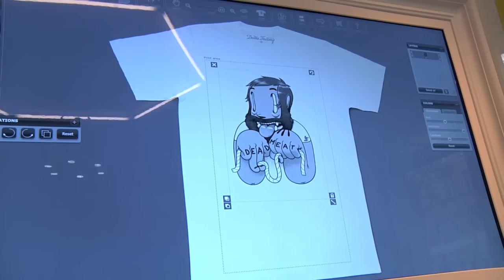Mc Bess` collection for the Dudes Factory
For our 4th collection we had the privilege to collaborate with the remarkable McBess (Matthieu Bessudo), an established French illustrator living in London, where he works for the Academy Award winning agency "The Mill". His style is a mix of influences such as Fleischer Studios' old cartoons that he actualizes by using contemporary shapes, symbols and types. Mc Bess' drawings often represent himself at the center of a surrealist world filled with food and musical references, such as amps, guitars and records. Together we created the amazing 'the Pirates are Dead' collection, including several T-Shirt designs,
a handpainted guitar, a varsity jacket and much more.
The launch of the collection on the 6th of April was a huge success, thanks to all the visitors, supporters and friends! A combination of an interactive exhibition, a cozy get-together and a live rock concert made it unforgetable, even though the local police didn't share this enthusiasm.
If you haven't checked out McBess' stuff yet, it's about time because some of the unique art pieces are already sold!